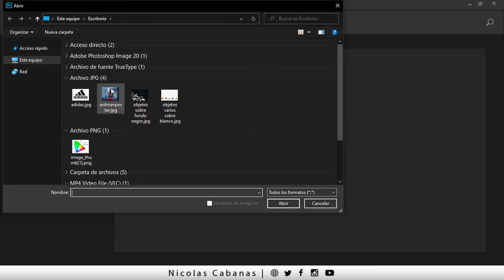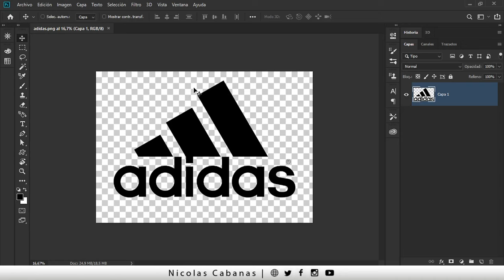Como Guardar una Imagen con Fondo Transparente en Photoshop 2021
👇Mirá la lista de videos de más abajo con más herramientas muy útiles de Photoshop👇
En este video te enseño MUY RAPIDO como Guardar una Imagen con Fondo Transparente en Photoshop y guardarla en PNG.

Explicación del video para convertir a PNG

►Paso 1
Abrir imagen y desbloquear la capa (haciendo click en el candadito)
►Paso 2
Usar la herramienta VARITA MAGICA (y destilar la opción CONTIGUO) asi se selecciona el mismo color dónde hagas click. Borrar el color blanco seleccionado.
►Paso 3
Ir a Archivo/Guardar Como y en TIPO, desplegar y poner PNG.

¡Listo, ya podés crear tus propias imágenes PNG con transparencias!